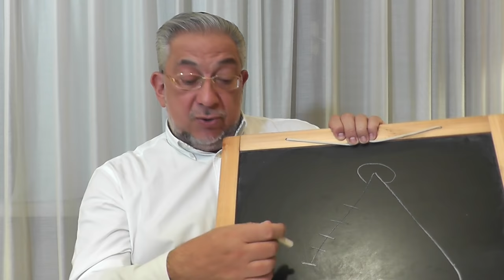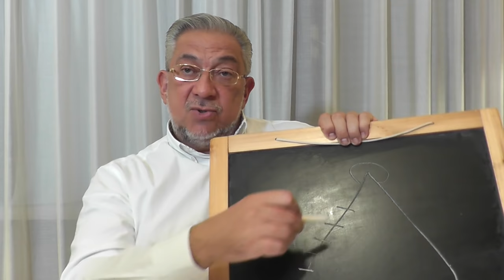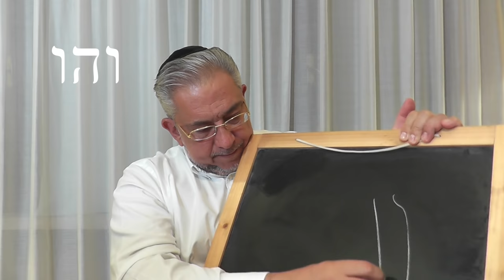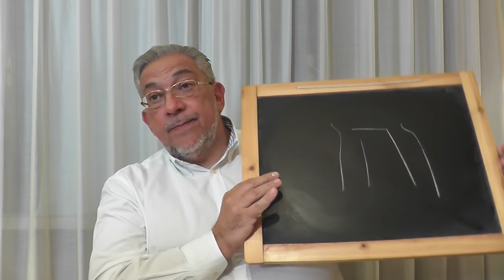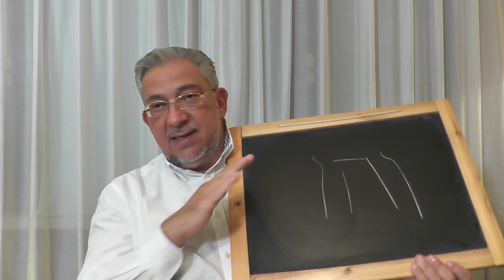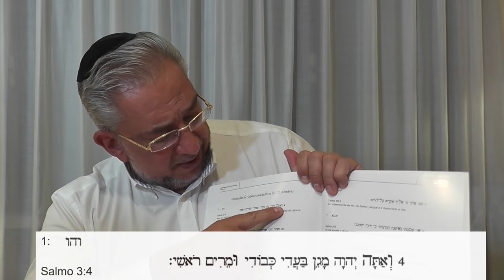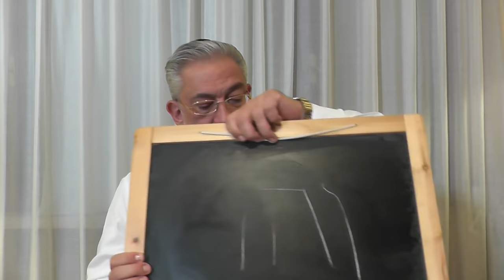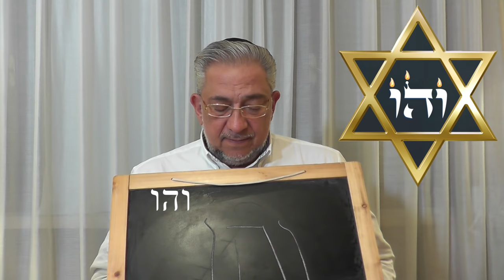Kabbalah: la Tefila con Kavanah - clase 1 Preliminares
Albert Gozlan, Maestro de Kabbalah, explica los Secretos de la oración con intención. ¿Qué es la oración, qué estamos haciendo cuando rezamos?
Meditación de los 72 Nombres de D-ios y su frase en los Salmos: primer nombre Vav He Vav, un reset para el alma.